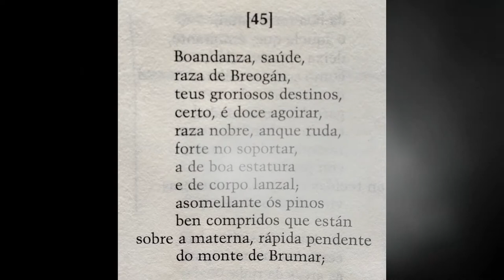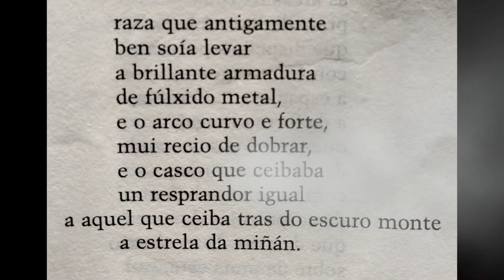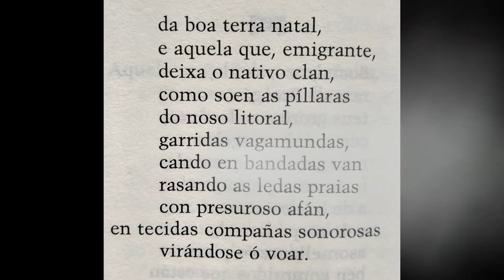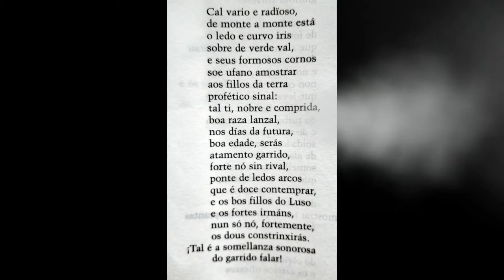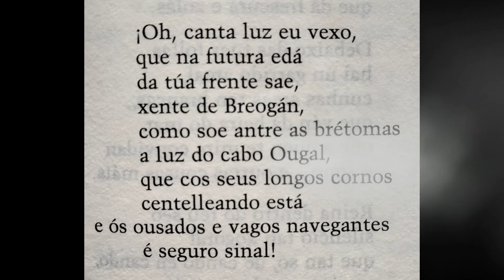QUEIXUMES DOS PINOS Nº45 Eduardo Pondal (Rock).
Poema de Pondal, que foi publicado en 1886.